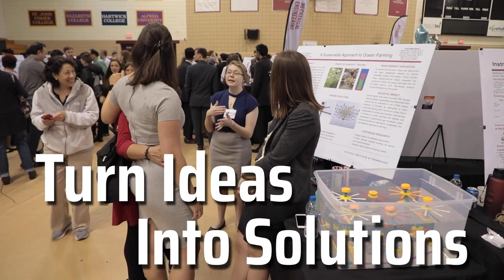Day of Giving 2023 at Stevens Institute of Technology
Starting at noon ET February 15, the Stevens community will come together for Stevens Day of Giving – visit stevens.edu/dayofgiving to explore giving opportunities, matches and challenges and follow our progress!